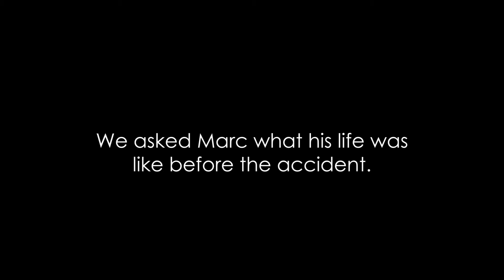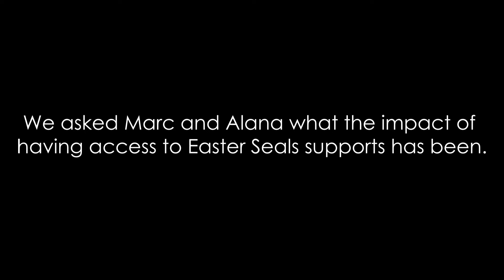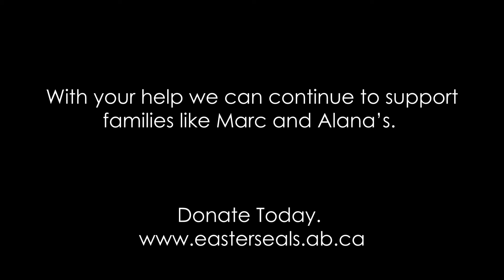Marc and Alana's Story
Marc and Alana are long time clients of Easter Seals Alberta and parents to two busy one-year-olds. Watch this video to hear Marc and Alana speak about their experience with Easter Seals Alberta.